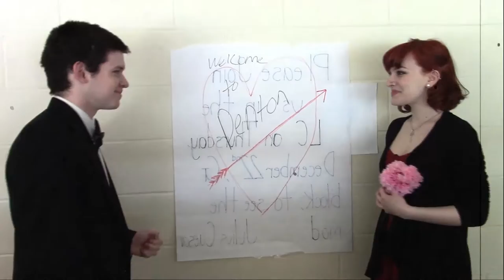Music Video: Rocky Horror